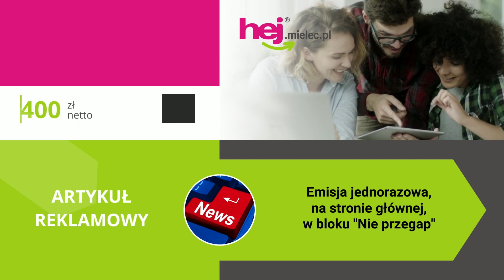hej.mielec.pl TV: Nowy wóz OSP TUSZYMA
hej.mielec.pl TV: Strażacy z OSP Tuszyma powitali swój nowy wóz bojowy!
Tuszyma, gmina Przecław, Mielec.
28 września 2022